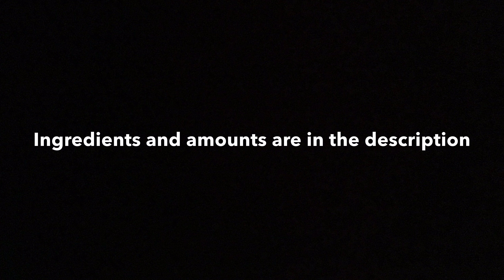How to Make a Giant Peanut Butter Cup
4 cups milk chocolate chips, divided
2 cups creamy peanut butter
2 cups powdered sugar, sifted
8 tablespoons butter, softened

Preparation
In a small bowl, place half of the chocolate chips.
Melt in the microwave in 30 second intervals, stirring in between, until fully melted.
Pour melted chocolate into a 10-inch (25 cm) tart pan making sure to coat the entire pan, including all sides.
Refrigerate until set.
In a large bowl, place the peanut butter, powdered sugar, and softened butter and mix until smooth.
Pour the peanut butter into the tart pan and smooth the surface.
Melt remaining chocolate and pour over the peanut butter.
Smooth out the chocolate making sure it covers the entire surface.
Refrigerate until set, about 1 hour.
Slice and serve.

Email for recipes ( Put your name and the recipe in the email)

Our Goal For Subscribers is 40 by the end of 2020.
Also our goal for Likes is 200 by the end of 2020